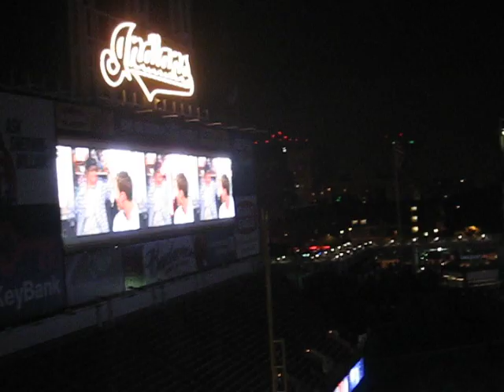27.07.07 Cleveland indians feuerwerk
nach dem sieg der indians wurde eine feuerwerk veranstaltet